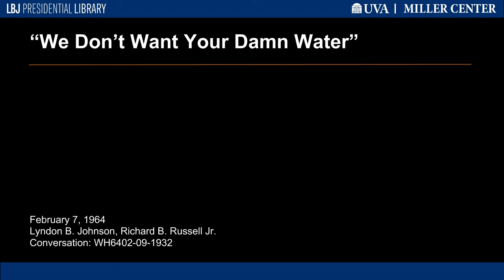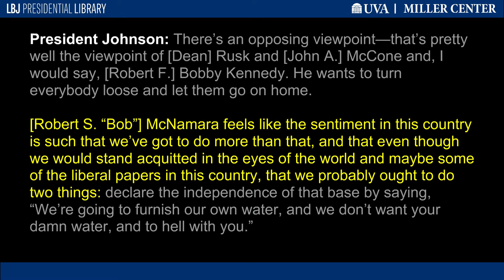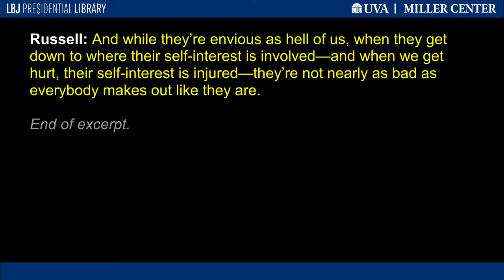"We Don't Want Your Damn Water"